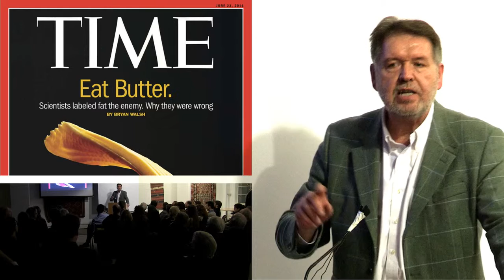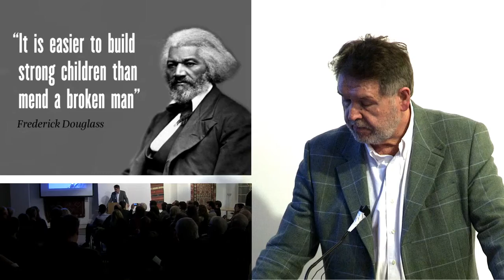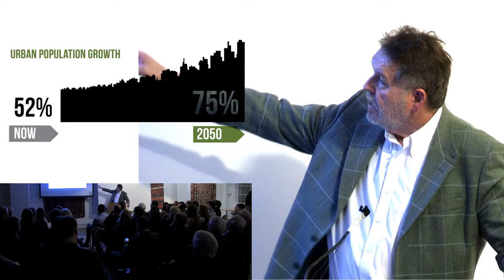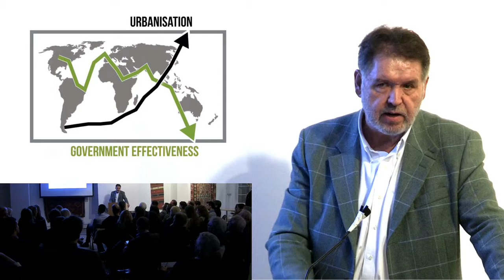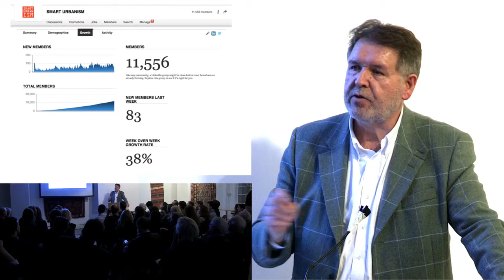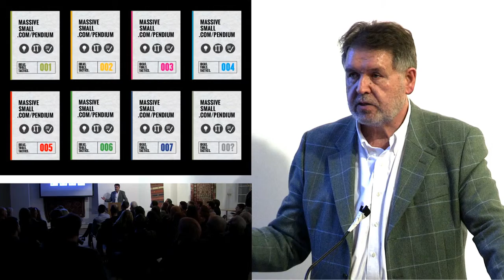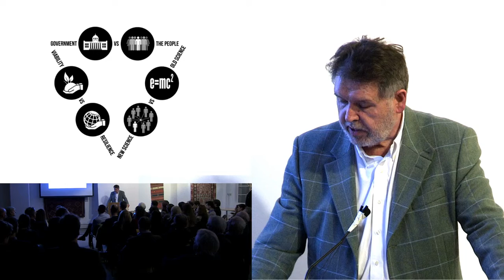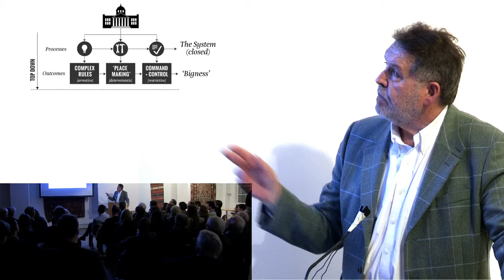Massive Small. The Compendium. (Part 1) Smart Urbanism in an upside down world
Kelvin Campbell BArch RIBA MRTPI FRSA is Chairman and Founder of Smart Urbanism; Visiting Professor at the Bartlett Centre for Advanced Spatial Analysis UCL, and holder of a Built Environment Fellowship from the Royal Commission 1851, a grant awarding educational trust supporting innovation in science and technology.